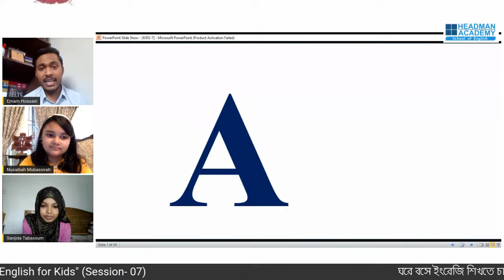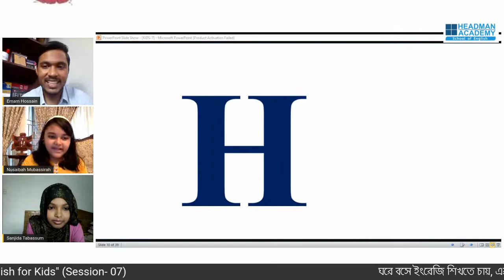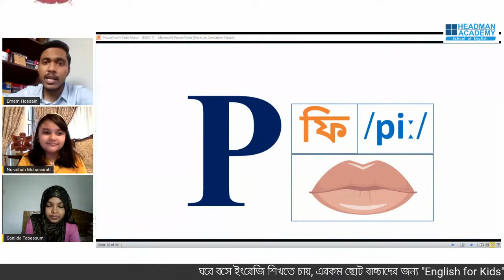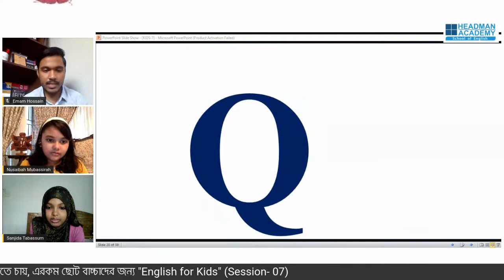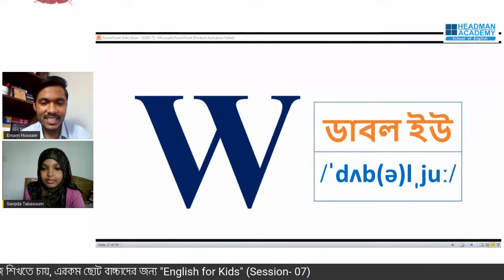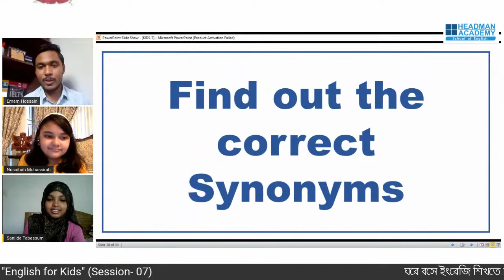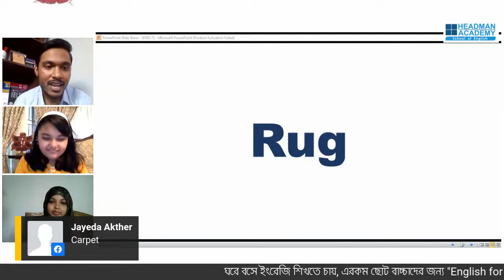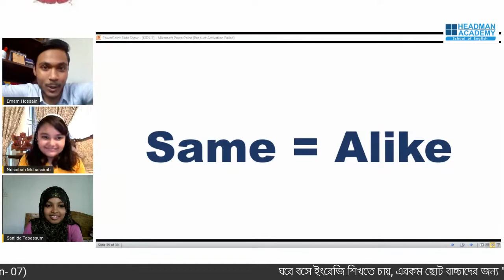ছোট বাচ্চাদের জন্য "English for Kids" (Session- 07)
ছোট বাচ্চাদের জন্য "English for Kids"
(Session- 07)